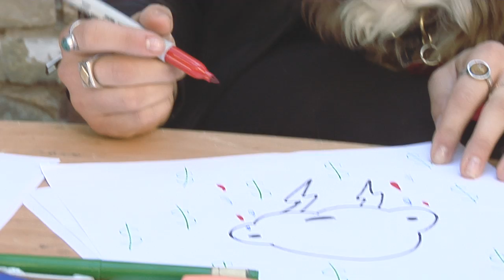Never Crywolf Short Documentary Teaser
A teaser on the short documentary following the story of the creators of Crywolf and how their Healing Cloud design along with other independent artists, got their design stolen by Zara.